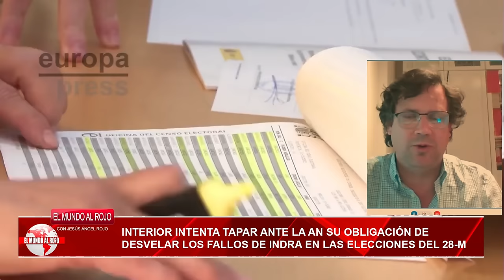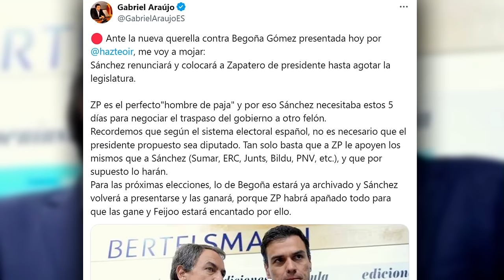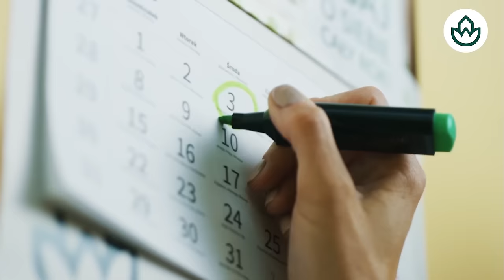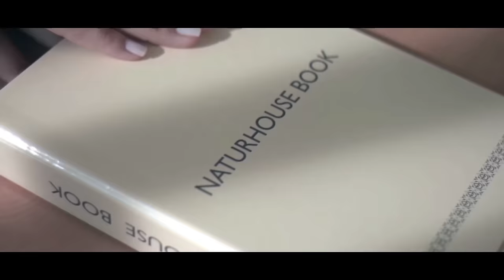🔴CAOS EN MONCLOA🔴SÁNCHEZ renunciará y colocará a ZAPATERO de presidente hasta agotar la legislatura.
En este video, hablaremos sobre el caos en Moncloa y la posible renuncia de Sánchez. ¿Colocará a Zapatero como presidente? ¡Descúbrelo ahora en DistritoTV! ¡No te lo pierdas!